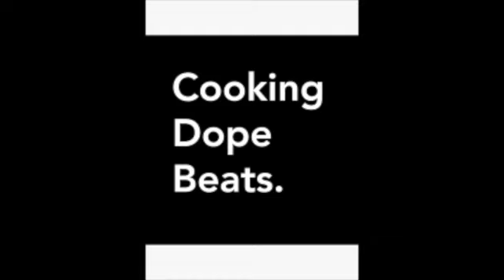BOGRRRD - PERSON OF INTEREST